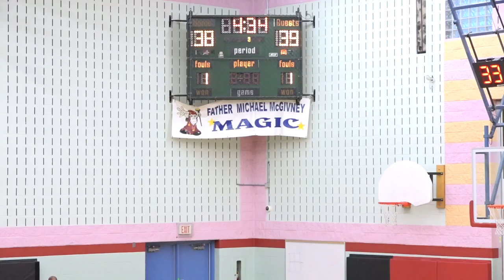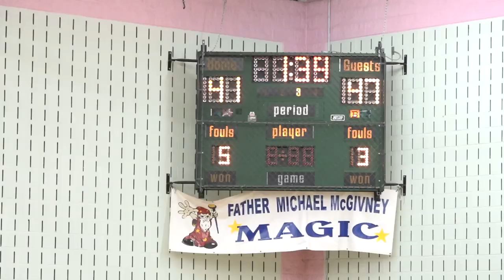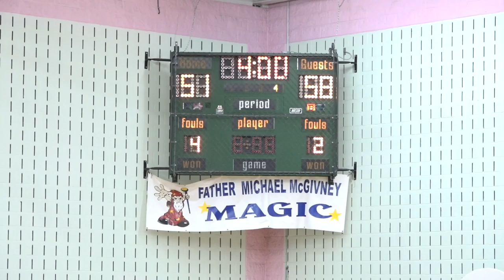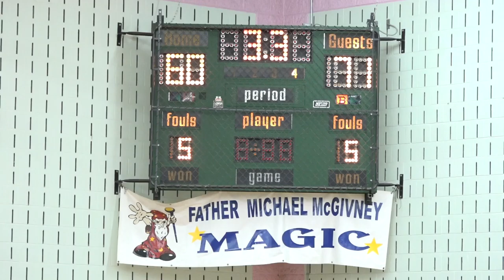yraa 2020 | markville (3-0) @ mcgivney (2-0)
senior boys - tier 2